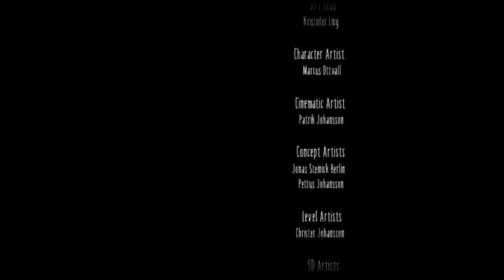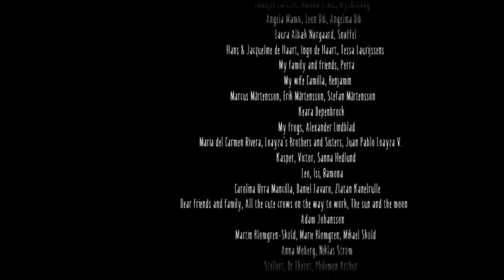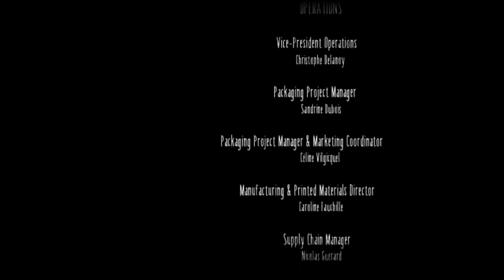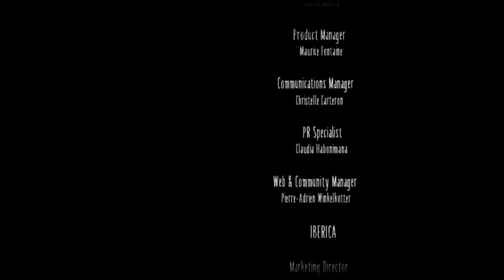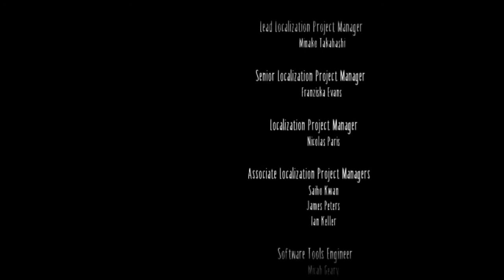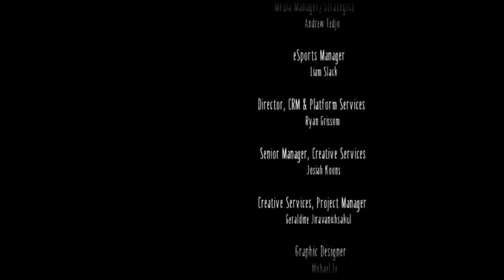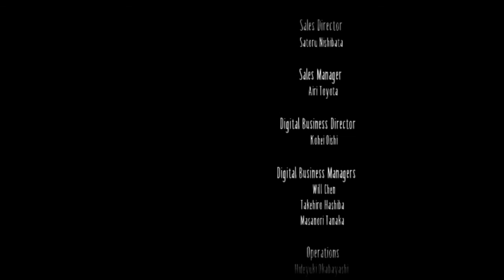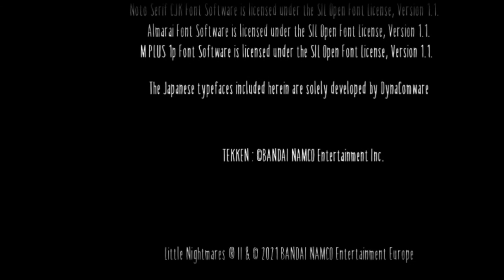Little Nightmares 2 - Глава 5 / 5 Башня. Все Останки, Все Панамки Прохождение. (Без КОММЕНТОВ))